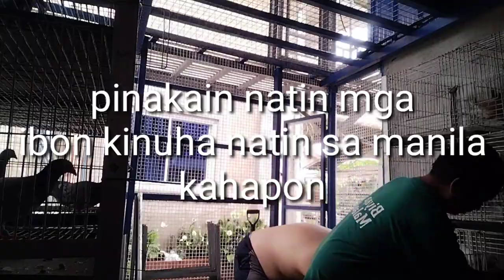JAN HOOYMANS & MIKE GANUS BIRDS, NANDITO NA SA TARLAC.GOOD LUCK SA LABAN BUKAS BOSS PAUL!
VLOG #322
BRAIROLOFTOFFICIAL

LArtist
Limujii
Song
Seashore

LArtist
Limujii
Land 2 Music Rights Societiesicensed to YouTube by
GOVINET Internet Hizmetleri A.Ş. -M (on bperchd/FreMusiceLimbrary-To-Use-Musicehalf of [ YourH.itisten ad-free with YouTube Premium
Sonstandg